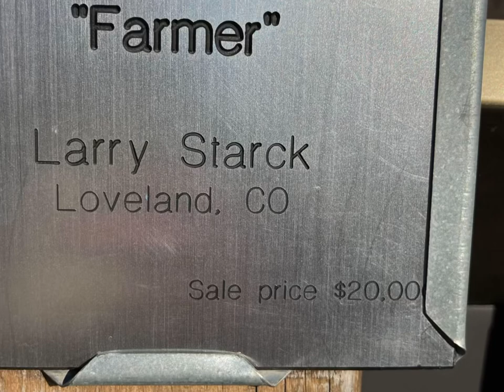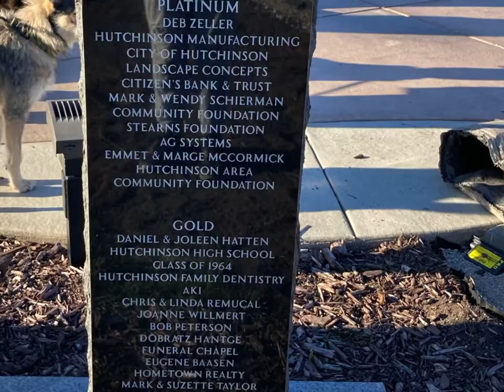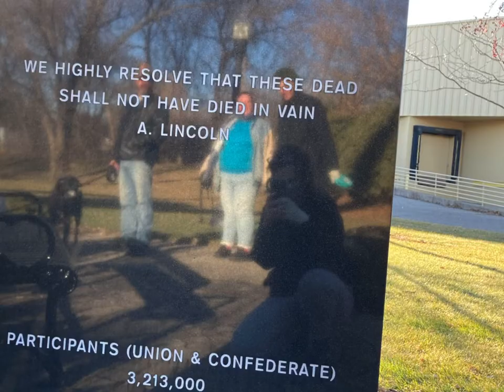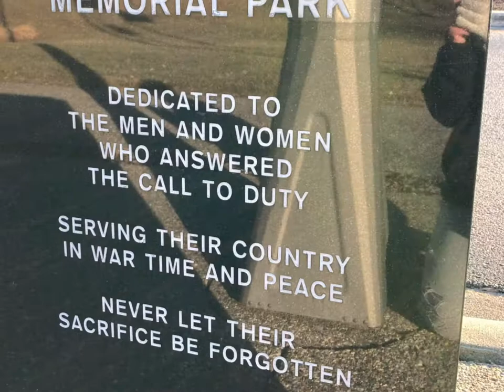Family Day In November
We had a family day in November when we got here and it was the greatest day of our lives. However it was short lived because 3 months later we lost Rocky. I miss him so much.